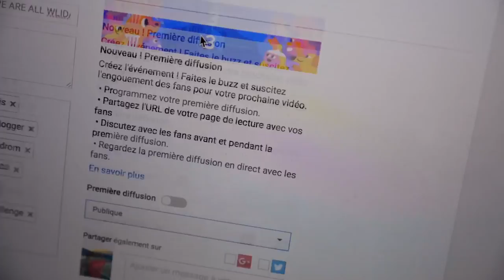24FOR24 - VLOG 130 - مدرب الكلاب لمدة يوم - DOGWALKER FOR A DAY